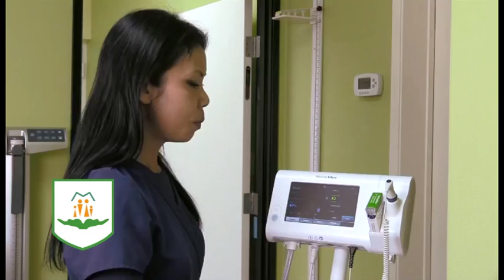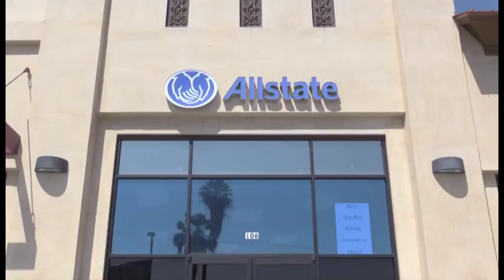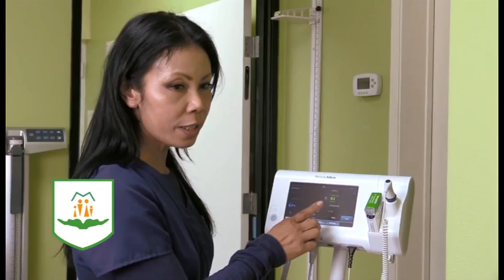OUR HEALTH IS FIRST EPISODE 12